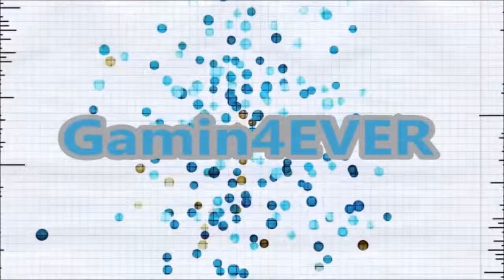Minecraft Mecca.pvp Restarted version W/ special guest